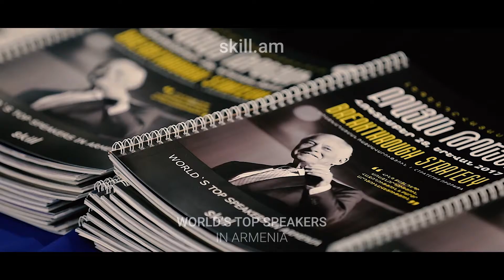Watch Breakthrough Strategy seminar in 3 minutes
Best seminars, master classes, courses, trainings and other lessons to acquire and develop your skills
Լավագույն սեմինարները, մաստեր կլասերը, կուրսերը, դասընթացները և այլ դասերը՝ ձեր հմտությունները զարգացնելու համար: